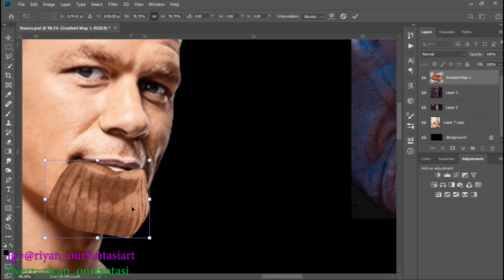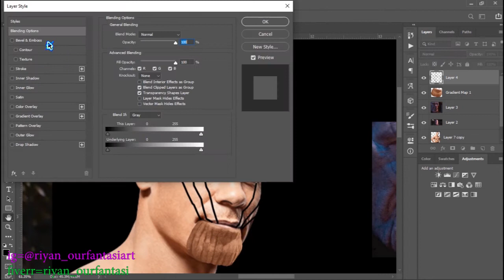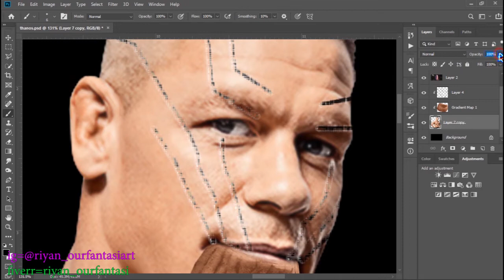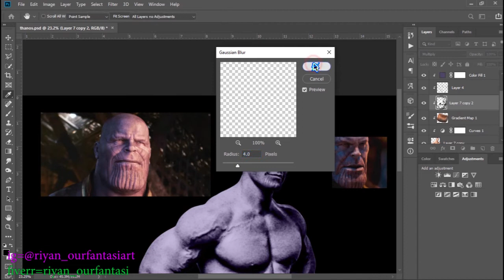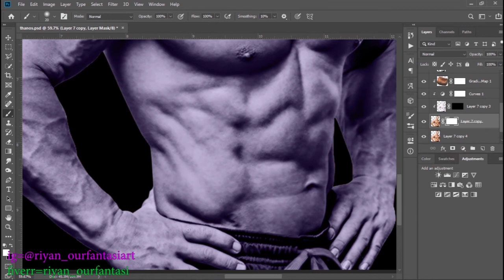How to turn Yourself into Thanos | Photoshop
this does put a smile on my face

Actor model= John Cena

MCU Fictional character = Thanos(Avenger-Infinity/Endgame)